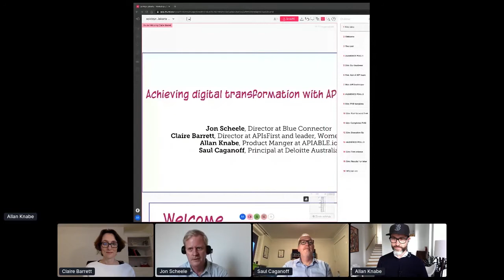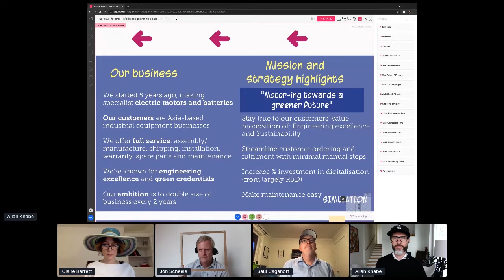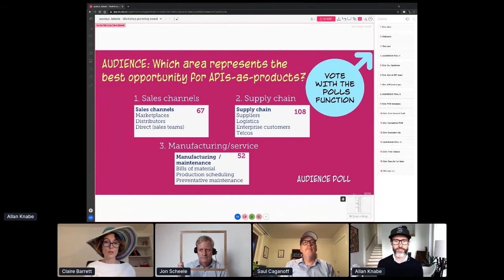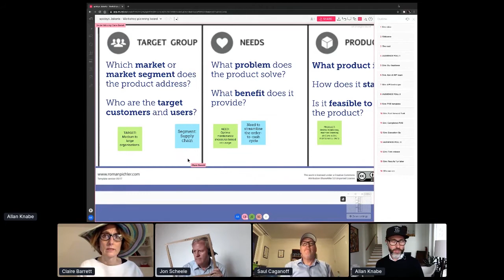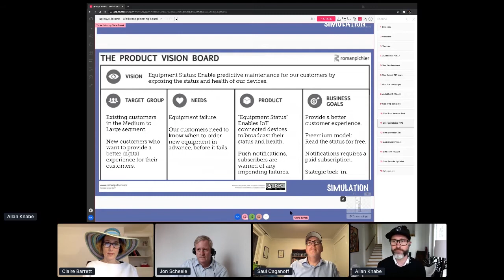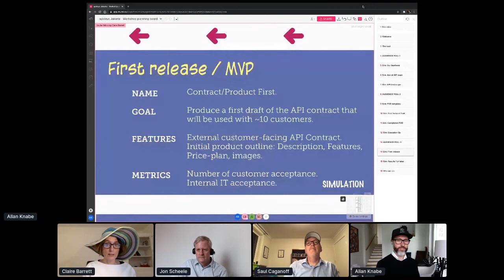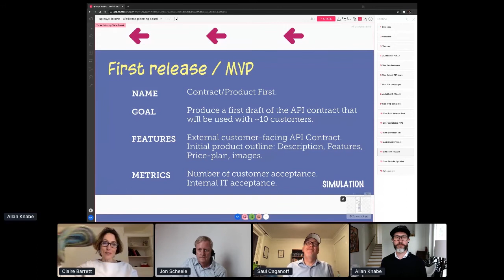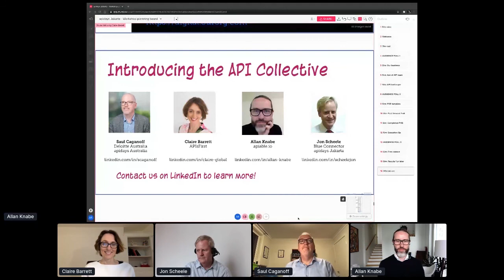Apidays LIVE Jakarta 2020 - The API Product Management journey: a simulation By Jon Scheele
The API Product Management journey: a simulation
The API Collective presents the story of a company's journey to generate value from their APIs. Presenters: Jon Scheele (Director, Blue Connector), Claire Barrett (Director, APIsfirst), Allan Knabe (Product Manager, APIABLE.io) & Saul Caganoff (Principal & CTO, Deloitte Platform Engineering)